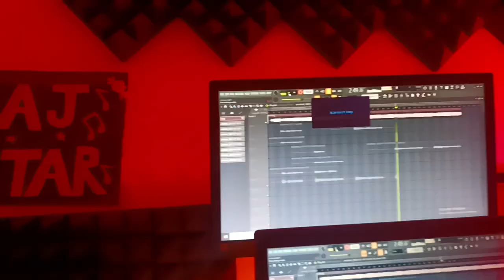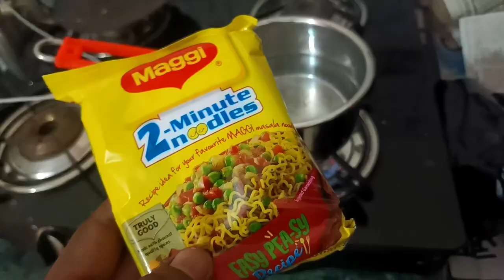30 दिन में Vlog Channel Grow करा दिया, Song भी record हो गया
Hi Doston❤️

Aaj ki is video me mai apne studio gya or waha pr ek artist ke liye song record kiya